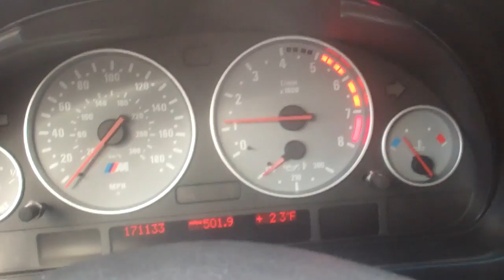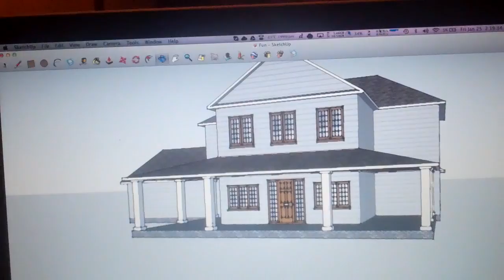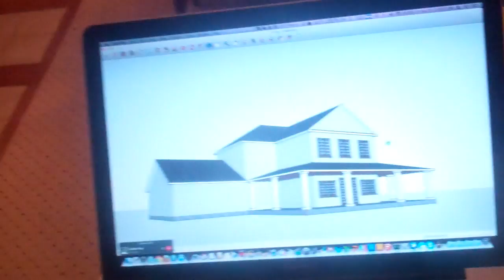BEST CD EVER 1/24/13 - Day 774